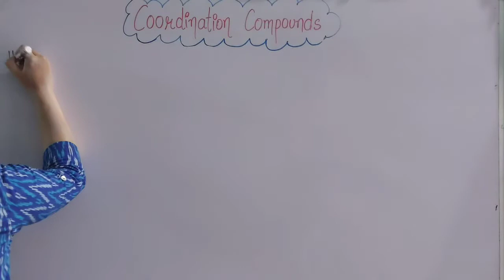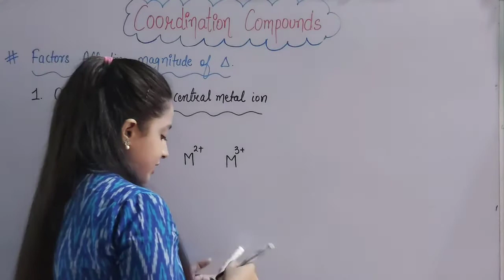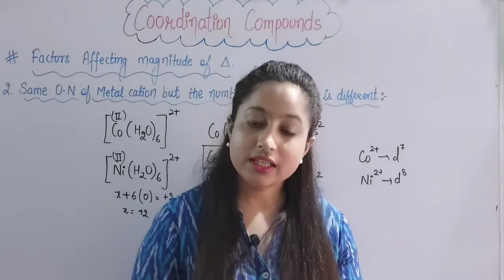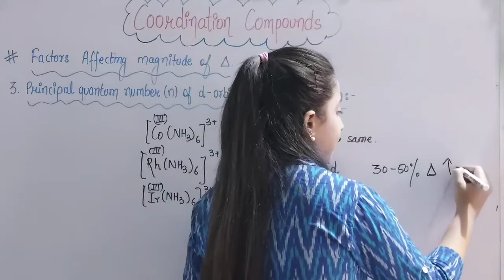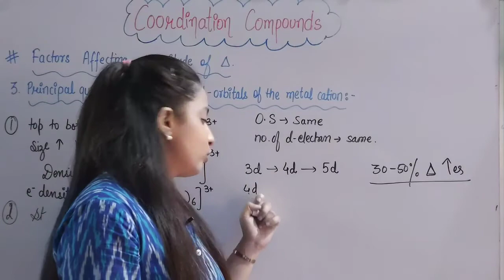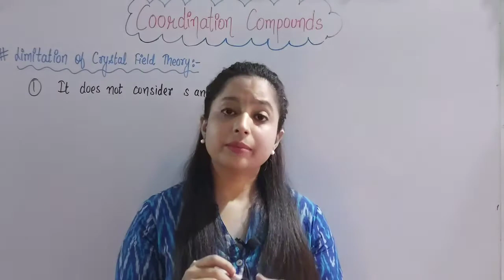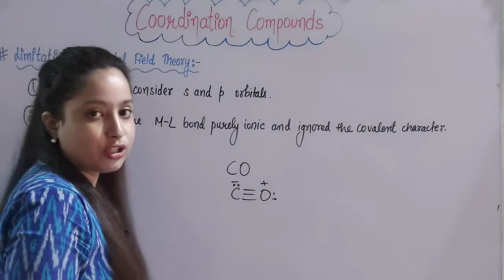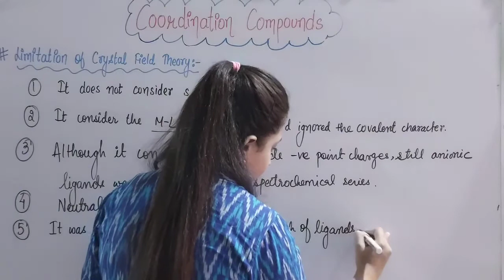Class-XII Factors affecting magnitude of CFSE and Limitations of CFT (Coordination Compounds)